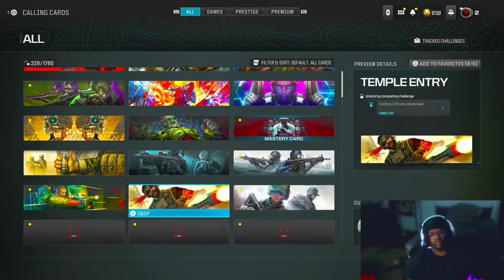Loaded Resurgence on Call of duty modern Warfare 3 is basically a horror game